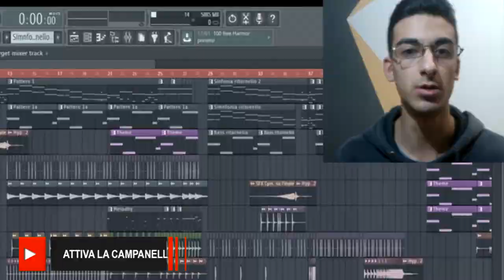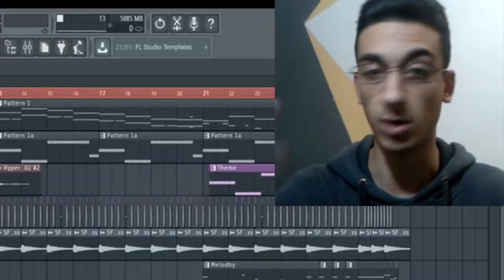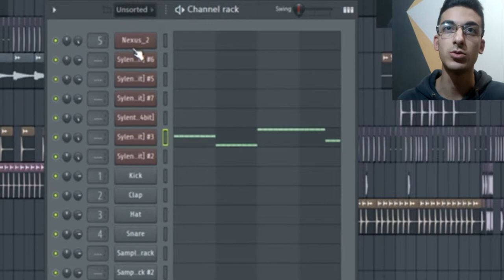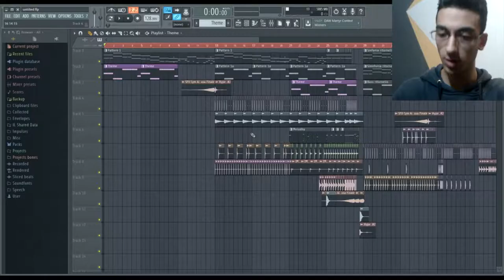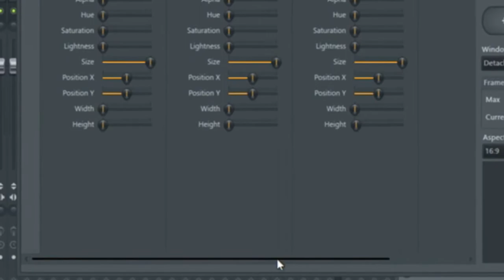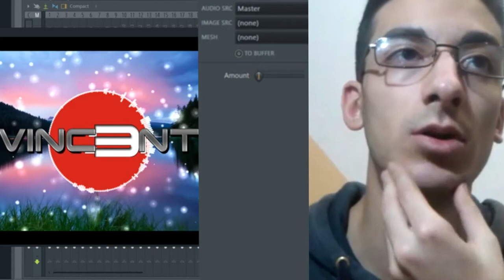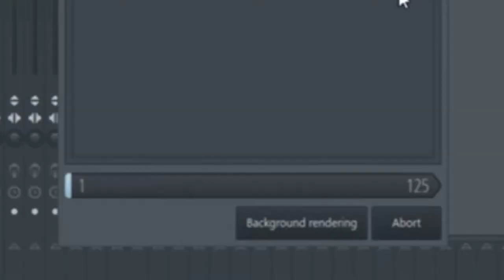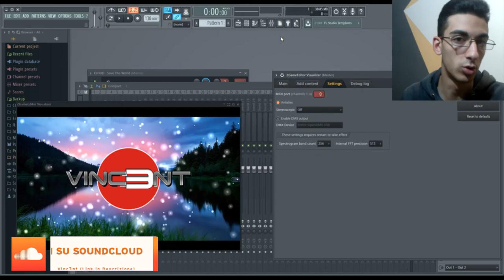TUTORIAL: ZGAME EDITOR VISUALIZER & ALTRI COMANDI - FL Studio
📆 OGNI LUNEDÌ e VENERDÌ/SABATO alle ORE 12:00 - 17:00🕑